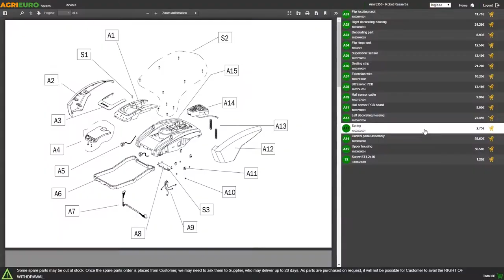Stainless Steel Top Trolley with Rubber Wheels - Assembly tutorial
Stainless steel top trolley with Clementi rubber wheels.

For stainless steel gas cookers and small ovens.

Lightweight, compact and elegant.